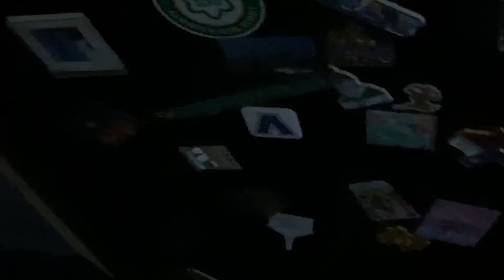Pregnancy Surprise to Husband and Family & Gender Reveal (PART TWO)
(PART TWO)
We feel so blessed and thankful and excited! Our little one is due on March 5th and we can't wait to share the rest of our pregnancy vlogs with you guys! We pray that all of those watching who are pregnant or in the process of trying for a baby have successful, smooth pregnancies and deliveries + healthy babies!